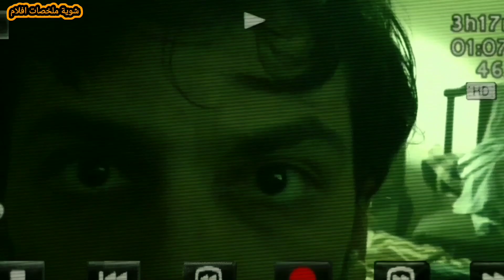جثة طفل تعود من الموت و صوت شيطانى غريب لو سمعته هتموت !!! | ملخص فيلم Terrified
عندما تقع أحداث غريبة في أحد أحياء الأرجنتين، تقرر طبيبة متخصصة في الخوارق وزميلها وضابط شرطة سابق إجراء المزيد من التحقيقات حول جثة طفل تعود من الموت و صوت شيطانى غريب لو سمعته هتموت.

شوية افلام
سفاح
رعب
فيلم رعب
ملخص فيلم رعب
فيلم جديد
فيلم 2023
فيلم 2022
ملخص فيلم
فيلم
ملخصات افلام
مراجعة فيلم
افلام رعب
فيلم جديد
افلام رعب مترجمة
افلام
قصص